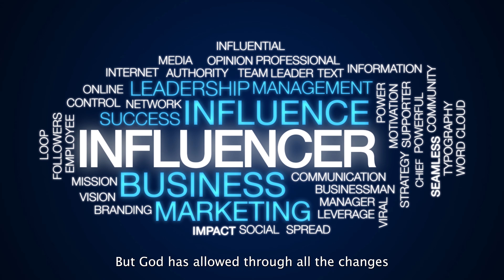Using Our Resources to Serve Others | Angeline Callista